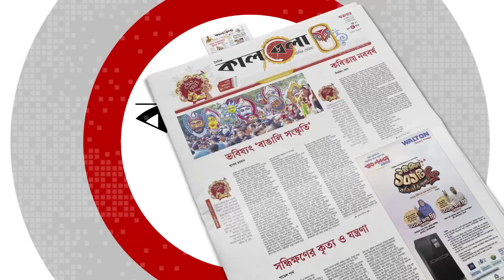প্রেমের বিয়ের বিচ্ছে'দ, ২০ কেজি দুধ দিয়ে গোসল যুবকের | Milk Bath | Love Marriage | Faridpur|Kalbela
ফরিদপুরের আলফাডাঙ্গার রুদ্রবানা গ্রামে ৯ মাস আগে মিজান মোল্যার সাথে বিয়ে হয় নুরজাহান আক্তারের। প্রেম করে বিয়ের বন্ধনে আবদ্ধ হন তারা। তবে বিয়ের পর থেকেই দুজনের মধ্যে বিবাদ শুরু হয়। বিবাদ মেটাতে একাধিকবার সালিসও হয় স্থানীয়ভাবে। এরমধ্যে দুই মাস আগে মিজান মোল্যার বিরুদ্ধে নির্যাতন ও যৌতুকের অভিযোগ এনে মামলা করেন নুরজাহান। পরে স্বামী মিজানও বিচ্ছেদের একটি মামলা করেন।